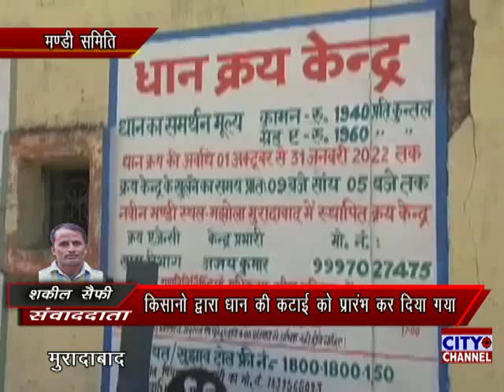धान खरीद केंद्रों पर पहुंचने लगे किसान धान खरीद का कार्य हुआ शुरू